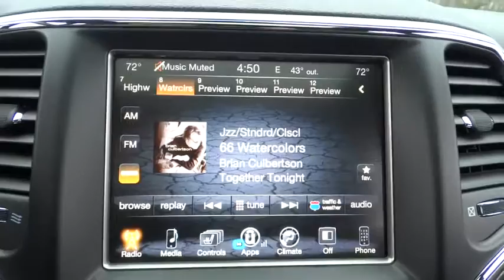2017 Jeep Grand Cherokee Elmhurst, Forest Park, Oak Lawn, Schaumburg, Melrose Park, IL 170686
2017 Jeep Grand Cherokee
2017 Jeep Grand Cherokee Laredo - Stock#: 170686 - VIN#: 1C4RJFAG1HC769149

Hawk CDJR
7911 W Roosevelt Rd

Come view this vehicle today at our Hawk CDJ location!  7911 W. Roosevelt Rd, Forest Park IL 60130.  All smiles! New In Stock** 4 Wheel Drive!!!4X4!!!4WD! Want to feel like you've won the lottery? This 2017 Jeep Grand Cherokee Laredo will give you just the feeling you want, but the only thing your long lost relatives will be after is a ride. One of the best things about this SUV is something you can't see, but you'll be thankful for it every time you pull up to the pump! Safety equipment includes: ABS, Traction control, Curtain airbags, Passenger Airbag, Front fog/driving lights...Other features include: Bluetooth, Power locks, Power windows, Auto, Climate control...